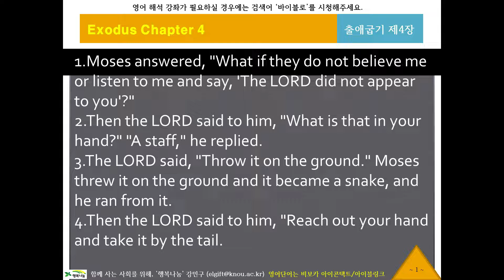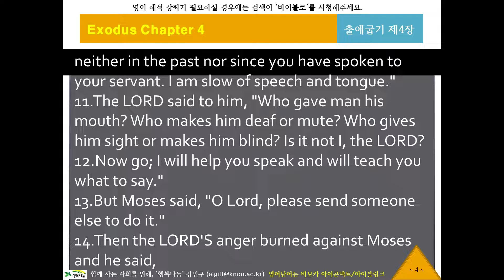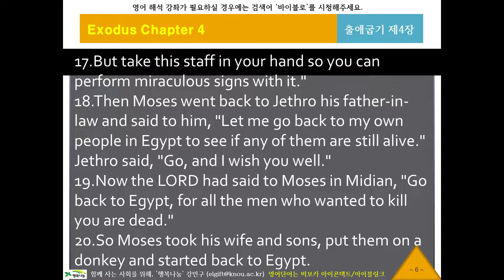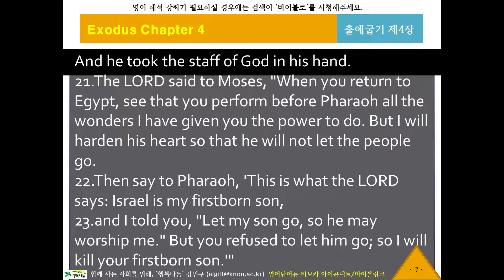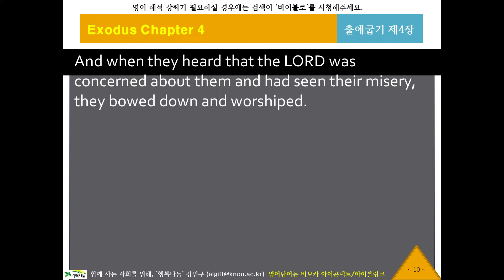NIV 영어 리스닝, 영어성경듣기 54 [뉴바이블로 NIV10204] 귀로 듣는 영어성경, 출애굽기4장, 영어딕테이션, 영어새도잉, 원어민영어듣기